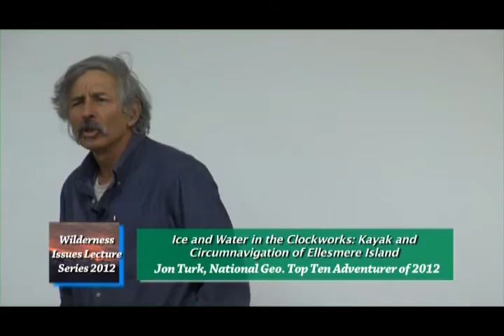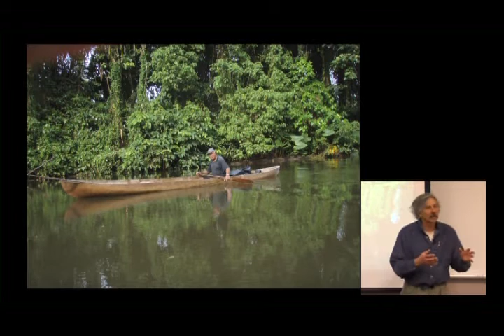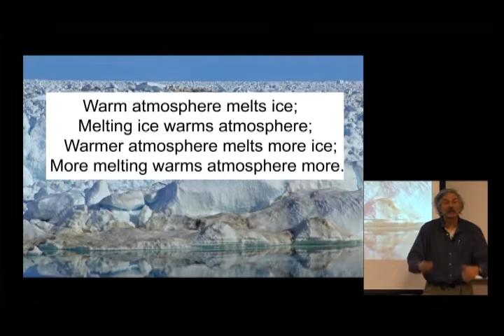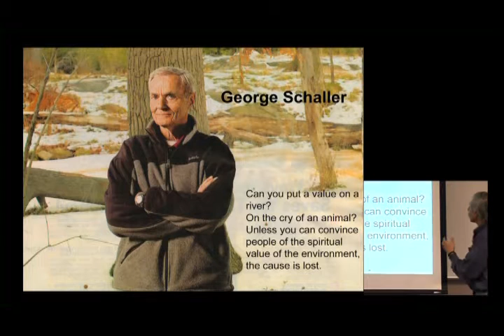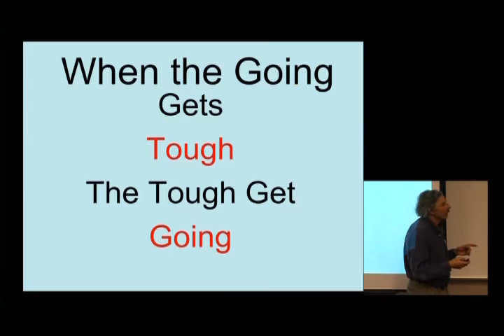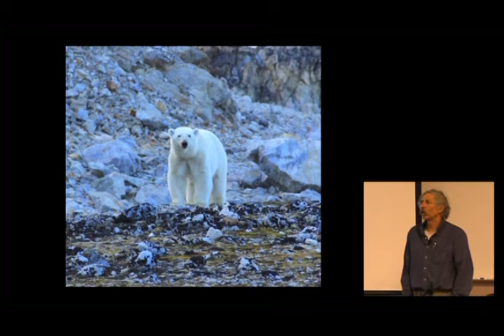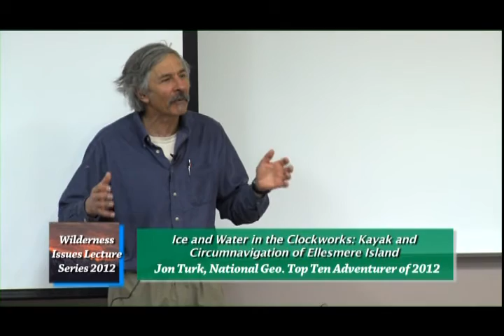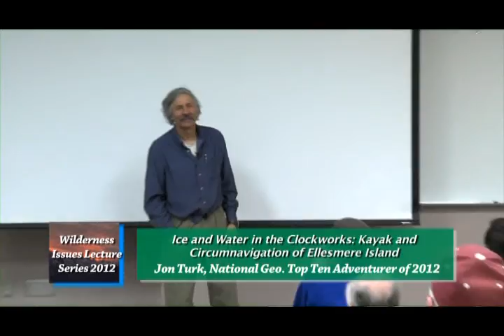WIlderness Issues Lecture Series 2012: Part 8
"Ive and Water in the Clockworks: Kayak and Circumnavigation of Ellesmere Island," with Jon Turk. Presented by the Wilderness Institute of the University of Montana. 2012 Theme: Wild Waters of the West.